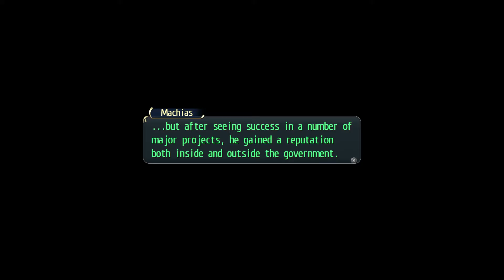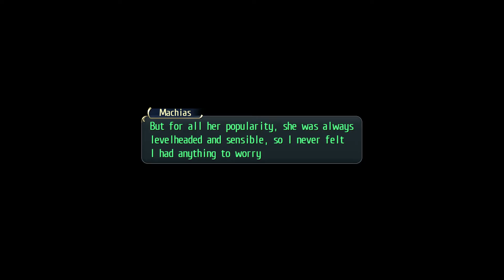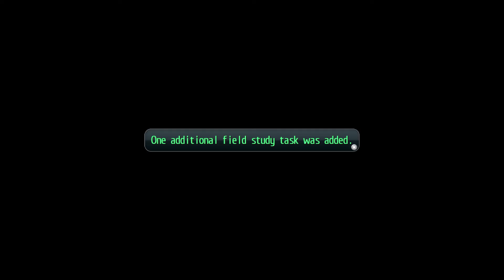Trails of Cold Steel | Regnitz Residence: Machias Backstory